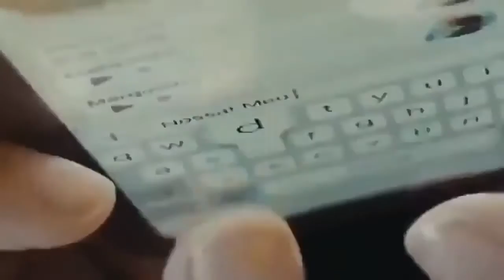Favela Vive 4 | Análise com os Mestres da Suspeita e os Filósofos Africanos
LORD| MC CABELINHO| KMILA CDD| OROCHI| DK 47| CÉSAR MC| EDI ROCK

Neste vídeo vamos analisar a música FAVELA VIVE 4 com os Filósofos Mestres da Suspeita (MARX, NIETZSCHE E FREUD)  e os Filósofos Africanos (FRANTZ FANON E ACHILLE MBEMBE)

Pesquisa em Google Acadêmico na Internet:

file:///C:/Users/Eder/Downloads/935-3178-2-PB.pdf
Revista Labirinto – Ano X, nº 14 – dezembro de 2010, Luana Garcia de Oliveira.

OS MESTRES DA SUSPEITA. + SUJEITO, TEXTO E SENTIDO. (recantodasletras.com.br)

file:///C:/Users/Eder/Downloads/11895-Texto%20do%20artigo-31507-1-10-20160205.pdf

Canal Hatata, uma canal de História da Filosofia no Oriente, no Ocidente e na África